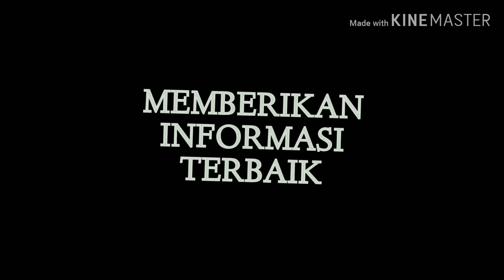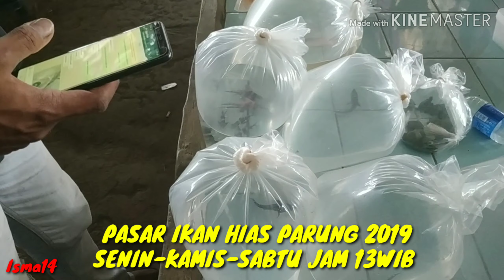isma14 PASAR IKAN HIAS PARUNG 2019 😁 BANJIR MANFISH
Assalamualaikum pak bu bro sis yang berbahagia dimanapun anda berada, balik lagi di chanel isma14 mengulas pasar ikan hias, dan vlog ini mampir di lapak 218 bang rizal,
Dan banjir ikan MAMPHIS, dan Ikan Buntel Kelapa

Seller
Lapak 218 bang rizal 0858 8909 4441
Lapak 211 bang hendrik 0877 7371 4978
Lapak c4 kang dirja 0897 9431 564

Terima kasih 🙏 😊 😁
Salam Cao 🙏 😊 😁